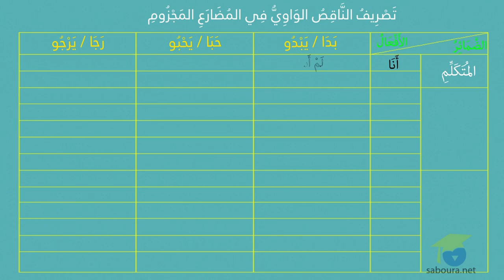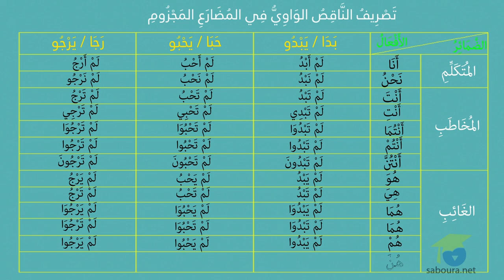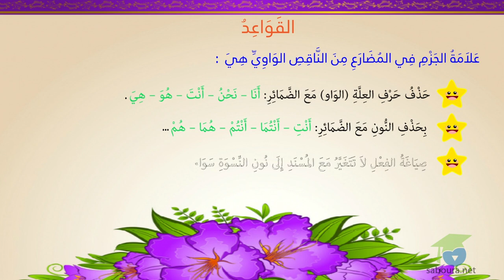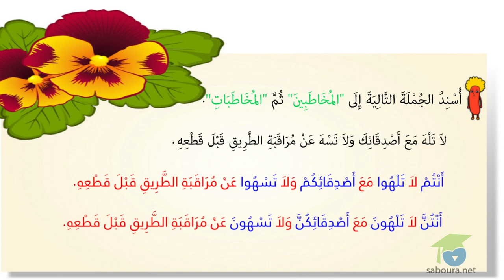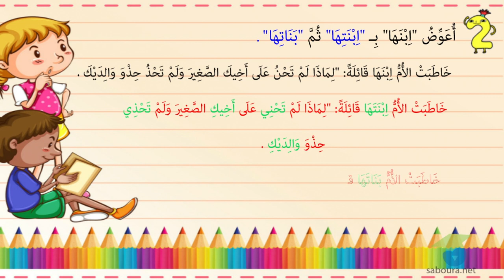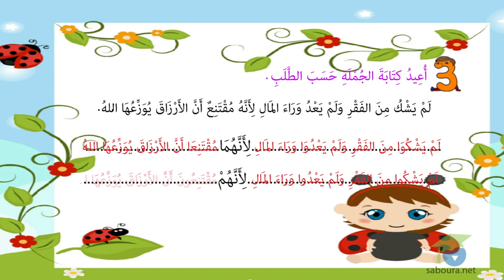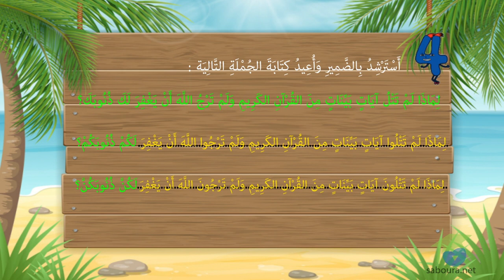ـتَصْرِيفُ النَّاقِصُ الوَاوِيُّ فِي المُضَارَعِ المَجْزُومِ